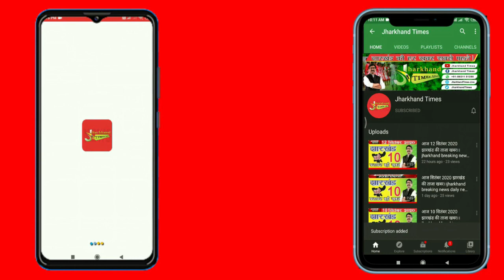Jharkhand Times : कपाली में हुआ इफ्तार पार्टी का आयोजन शामिल हुए पूर्व मंत्री रामचंद्र सहित..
Jharkhand Times : सरायकेला खरसावां जिले के कपाली ओपी अंतर्गत डेमडूबी मैं इफ्तार पार्टी का आयोजन किया गया जिसमें झारखंड के पूर्व मंत्री रामचंद्र सहिस, आजसु पार्टी के केंद्रीय सचिव हरे लाल माहतो समेत कई आम से खास शामिल हुए इस दौरान मुल्क और राज्य की सलामती की दुआएं मांगी वही पूर्व मंत्री रामचंद्र सहीस ने कहा सामूहिक  इफ्तार के आयोजन से शांति और सद्भावना बढ़ती है इस इफ्तार पार्टी में मुख्य रूप से झारखंड के पूर्व मंत्री रामचंद्र सहित, आजसु नेता हरे लाल महतो, समेत कई गणमान्य लोग शामिल हुए